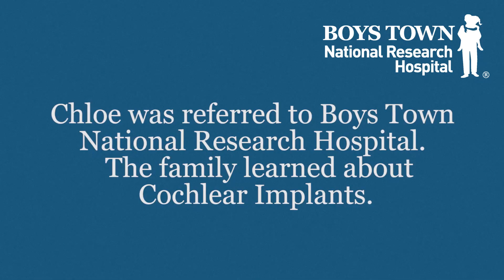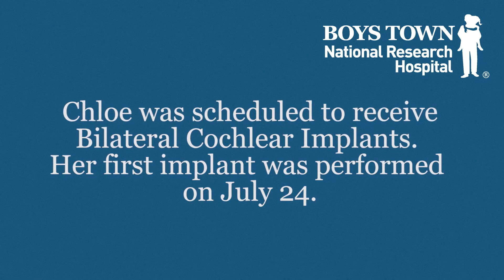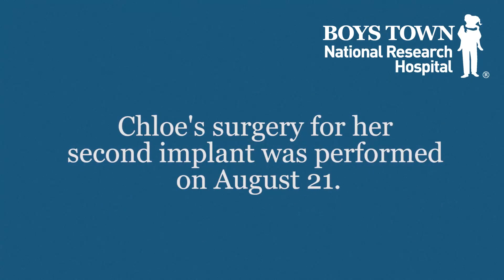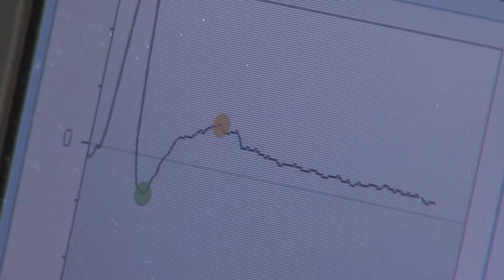Cochlear Implants:Chloe's Story - Boys Town National Research Hospital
The Cochlear Implant Center at Boys Town National Research Hospital has served children and adults with severe or profound hearing loss for more than a decade with comprehensive clinical services.  Join us in celebrating the 500th cochlear implant and watch how it has changed Chloe's life. For more information on our Cochlear Implant services,